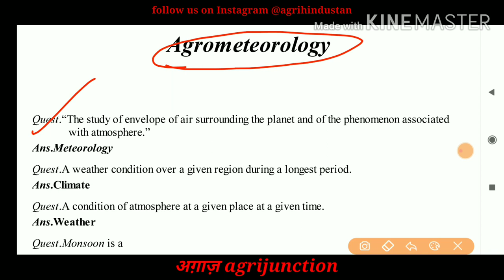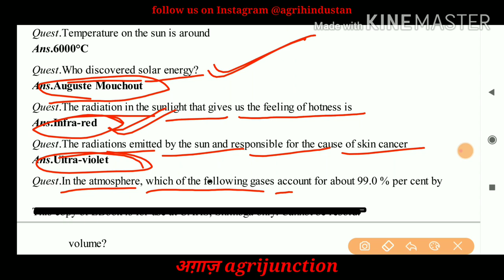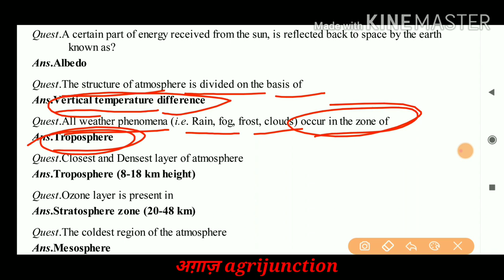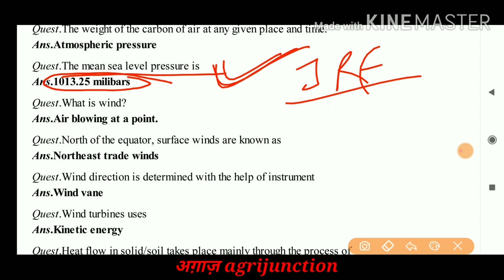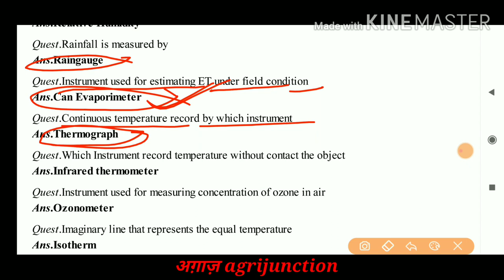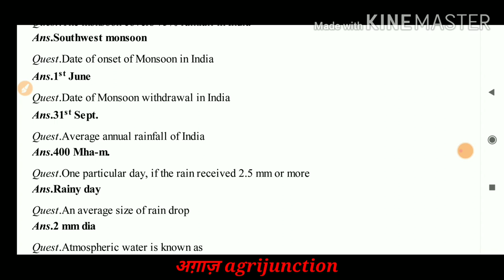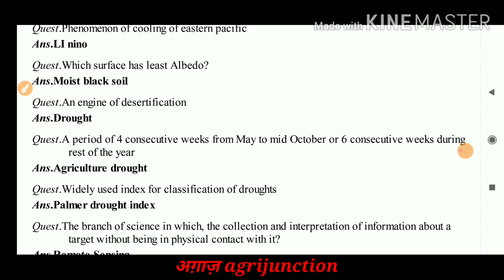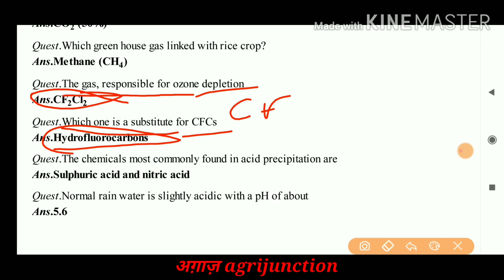All mcq on agrometeorology for UPSC | UPPCS | ICAR | JRF | SRF | BHU UPCATET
कृषि मौसम विज्ञान से संबंधित सभी महत्वपूर्ण प्रश्न उत्तर